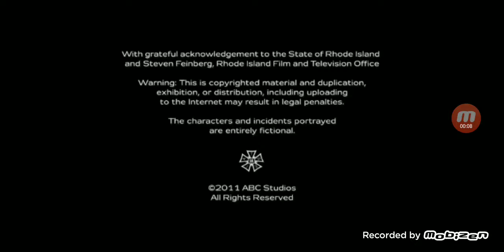Matthew Gross Entertainment/ABC Studios (2011)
Taken From "Body Of Proof Season 2"